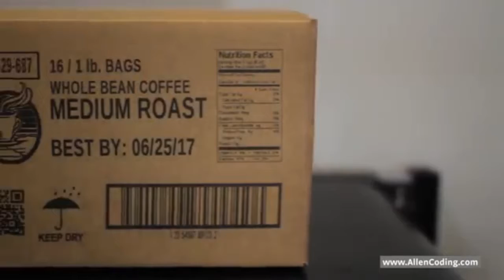In hoge resolutie printen met grootkarakter inkjet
Diagraph IJ4000

De Diagraph IJ4000 hoge resolutie inkjet HMI Impulse Jet-controller is ontwikkeld voor toepassingen voor hoge resolutie groot karakter inkjet printing. Het 10,2-inch kleurenaanraakscherm is speciaal ingesloten in roestvrij staal voor industriële omgevingen. De gebruikersinterface is ontworpen om input van de gebruiker te vereenvoudigen, dynamische printberichtontwerpen te verkrijgen die compatibel zijn met door Unicode ondersteunde talen en complexe barcodes. Installatie op de lijn is niet vereist. De Diagraph IJ4000 HMI controller kan tot 100 meter worden geïnstalleerd wanneer deze via Ethernet en op een onbeperkte afstand wanneer deze via een netwerk is aangesloten.

Belangrijkste kenmerken
10,2-inch kleurenaanraakscherm met pop-up toetsenbord op scherm
Het systeem kan meerdere productielijnen vanaf een externe locatie besturen
U hebt de mogelijkheid om meerdere printkoppen te combineren: tot vier IJ384E ACS 2″ of twee IJ768 4″ printkoppen, waardoor een afdrukgebied wordt bereikt van maximaal 8″ hoogte
Grafische gebruikersinterface met de WYSIWYG-editor voor het eenvoudig maken en bewerken van printberichten
Uitgerust met 1 Ethernet-, 1 USB- en 2 RS232-poorten voor optimale connectiviteit
Automatische codemogelijkheden: tijd, datum, gebruiken voor, tellen, variabele invoer, door de gebruiker gedefinieerde codes en variabele barcodes
Barcode-mogelijkheden: UPC, GTIN, 12of5, 128, Code 39, EAN, UCC, GS1-128 en 2D-data matrix
Ondersteunt bitmapafbeeldingen met hoge resolutie en meerdere afbeeldingsindelingen